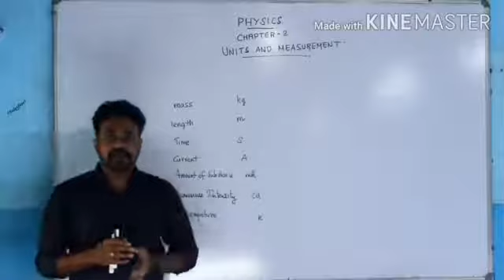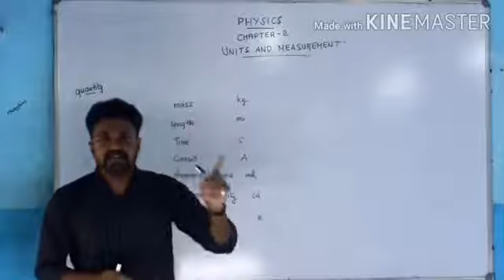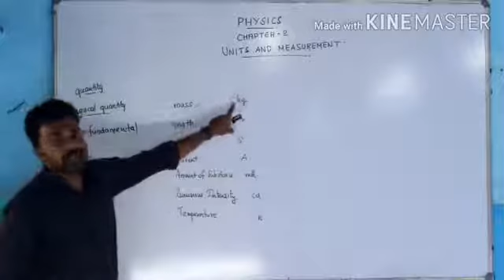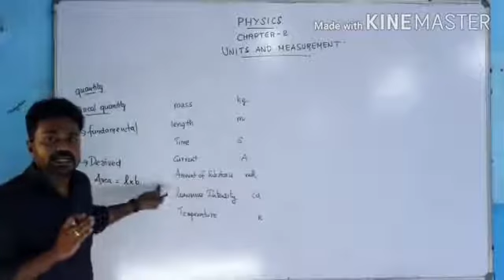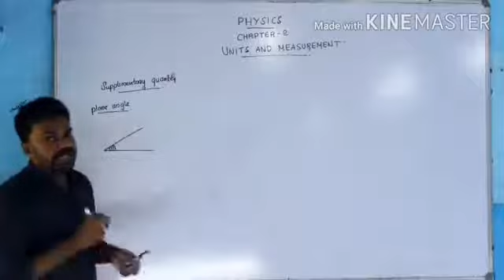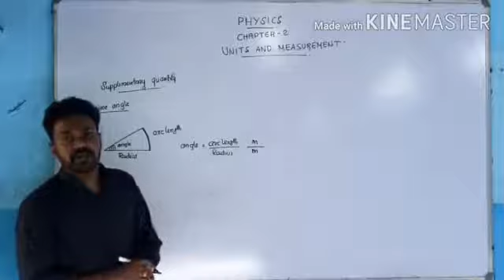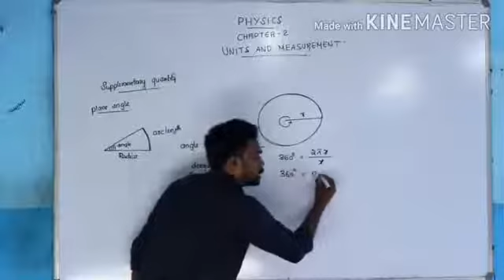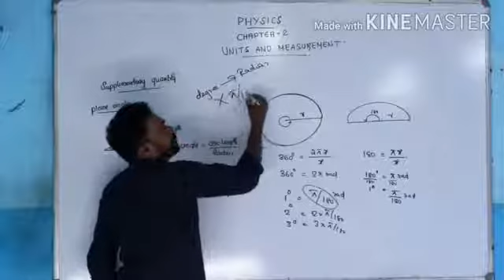+1 Science Physics chapter -2 part -1